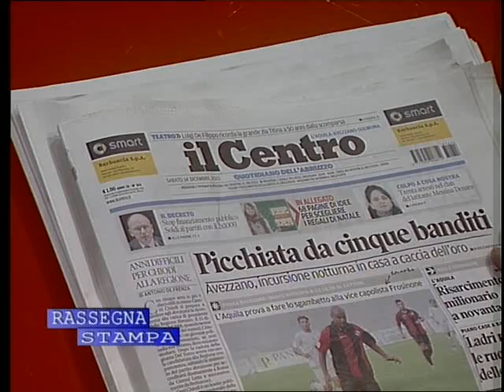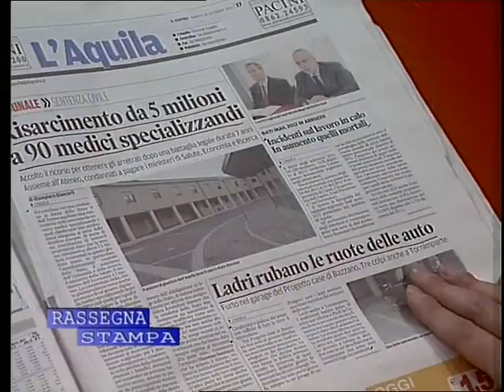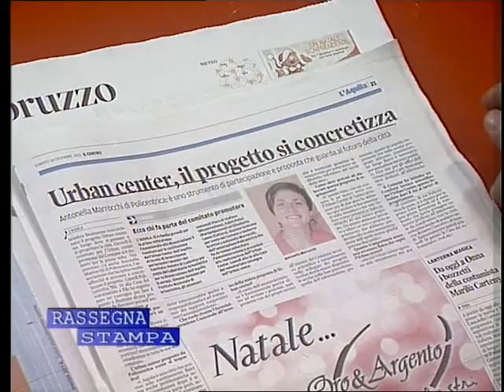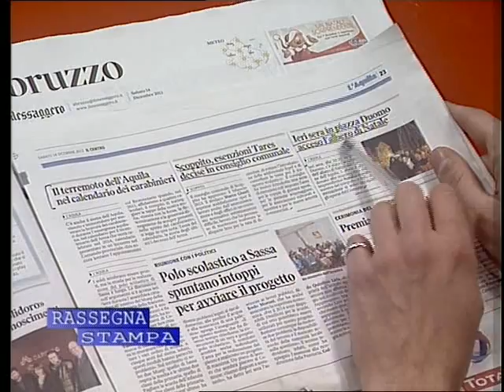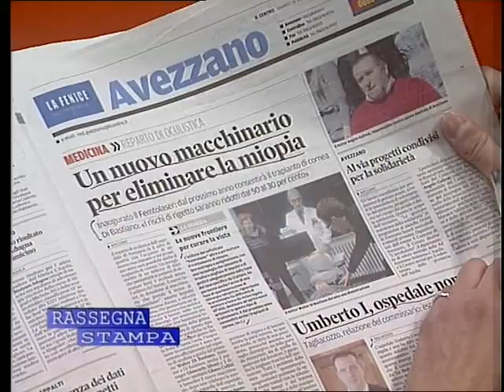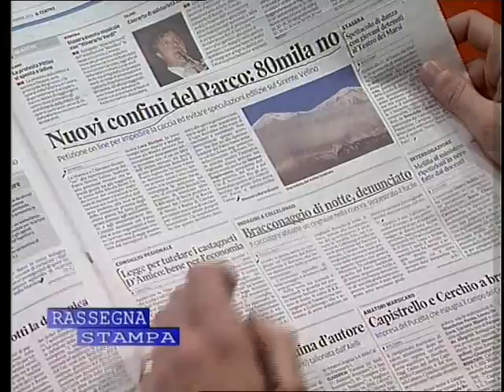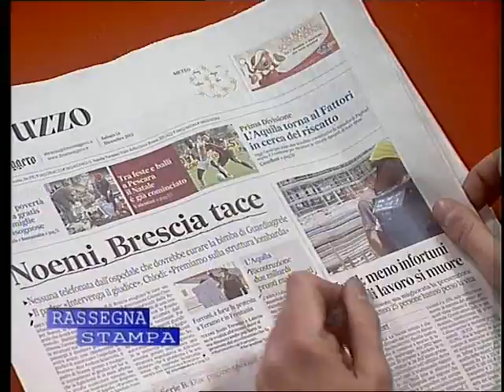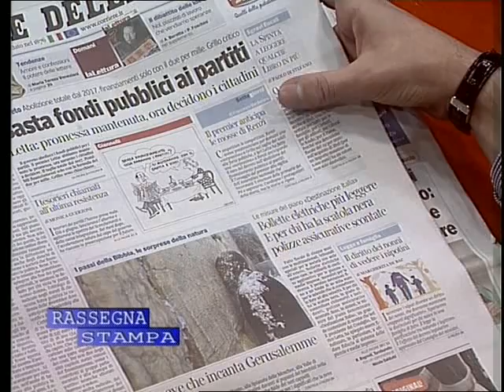Leonardo Dongiovanni, Rassegna stampa TVUno 14/12/2013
Rassegna stampa a TVUno del 14 Dicembre 2013 negli studi di TVUno L'Aquila.
Riprese a cura di TVUno L'Aquila.